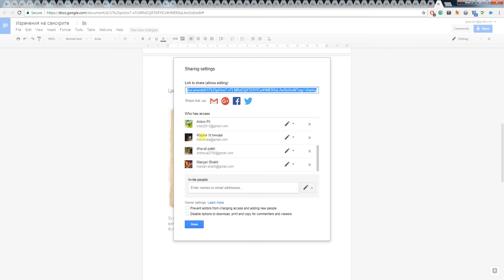Google Docs Insert Image